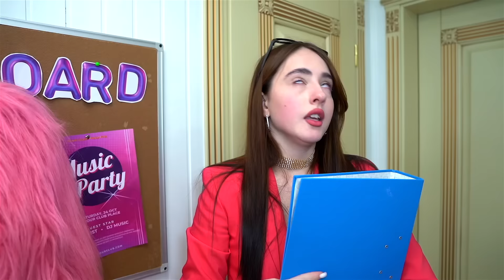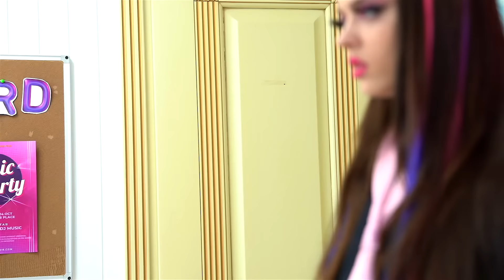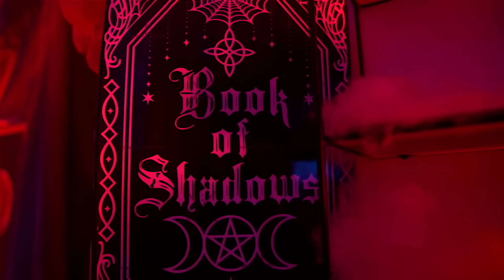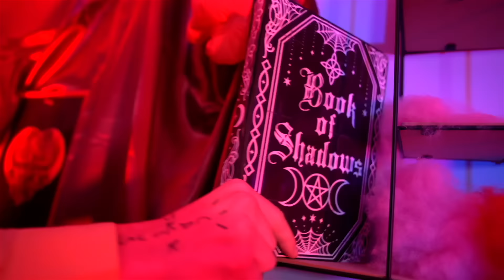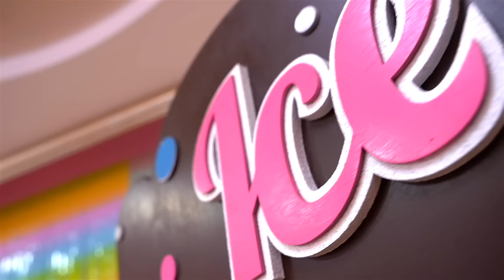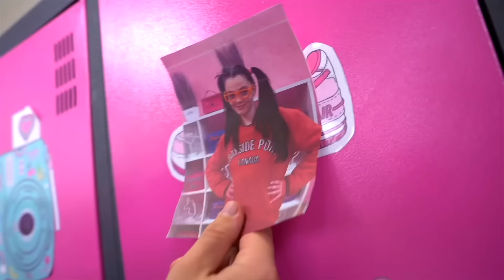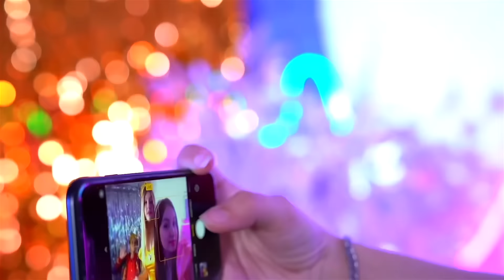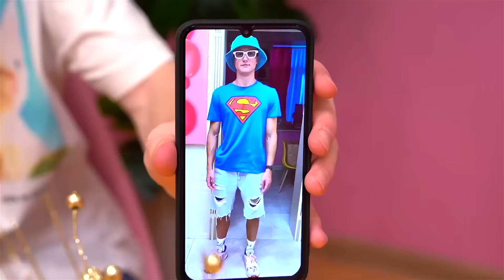¡Salí del Coma y Me Volví Emo! ¡Relación con una Chica Inusual!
¡Relación con una chica inusual! ¡Salí del coma y me volví emo!